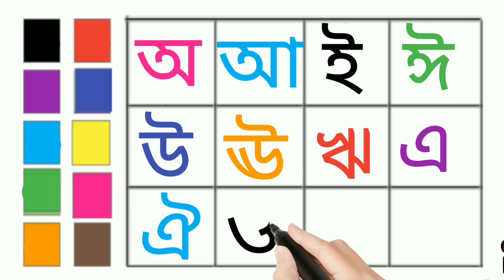Aye Ajogor Asche Tere. Sorborno Worksheet. বাংলা স্বরবর্ণ ওয়ার্ক শিট। অআইঈ। oi ajogor. Worksheet.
. স্বরবর্ণ
. Sorborno.
. Sarborno worksheet.
. Bengali alphabet worksheet.
. Bangla Barnomala practice.
. Bangla Bornomala.
. Aye ajogor asche tere.
. oi ajogor asche tere amti ami khabo pere.
. Bangla Sarborno.
. অআইঈ
. অএ অজগর আসছে তেড়ে
. Bangla Banjonborno.
. Banjonborno.
. kids Study.
. How to learn Bangla Alphabet.
. Bengali alphabet.
. বাংলা স্বরবর্ণ।
.বাংলা স্বরবর্ণ অআইঈ।
.বাংলা বর্ণমালা লেখা।
. Sarborno cartoon.
. Bangla chora.
. অআইঈউঊঋএঐওঔ
. Hater Lekha
. অয় অজগর আসছে তেড়ে।
.  অ-আ-ক-খ কার্টুন।
. Bangla.
. Bangla barnoparichay.
. Bangla sorborno lekha.
. o aa e ee.
. aye ajagar asche tere amti ami khabo pere.
. Sarborno likha.
. Sarborno pora.
. sorborno lekha.